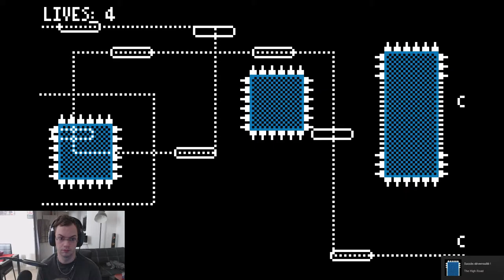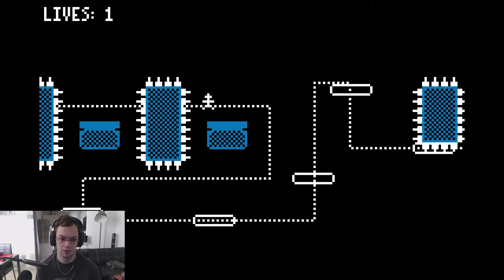Stage-One n°326 : LOVE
Test du jeu LOVE sur PC.

Love is a reductive platforming game with a retro aesthetic and a focus on a challenging difficulty. It has an custom respawn system, 16 levels, 12 track soundtrack, competitive scoring, and a simple-to-use level creation feature.

Développeur/Éditeur: Fred Wood.

Date de parution : 7 février 2014.